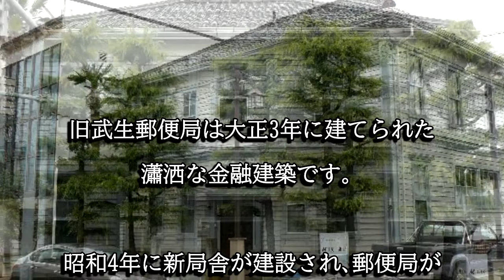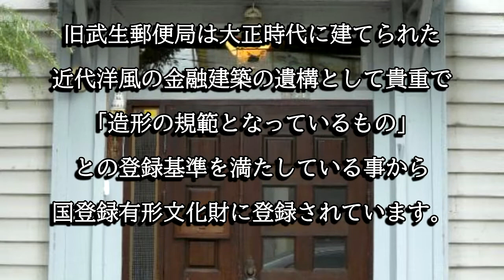旧武生郵便局（福井県越前市）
旧武生郵便局は大正３年に建てられた建物で、大正時代の金融建築の遺構として貴重な事から国登録有形文化財に登録されています。